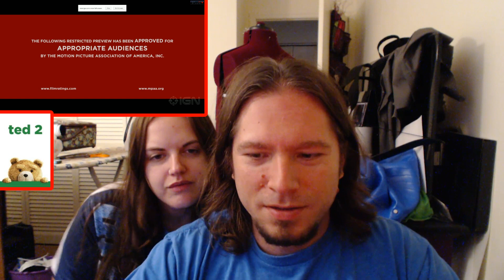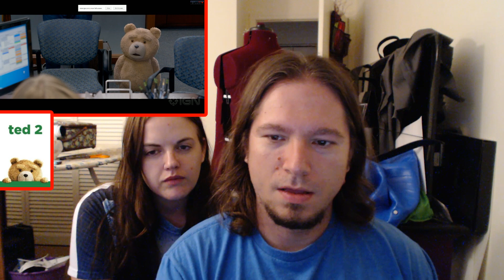Trailer Reactions - Infini and Ted 2 (Red Band)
So we watched the traliers for 2 new films we are very much looking forward to. Here are our live reactions